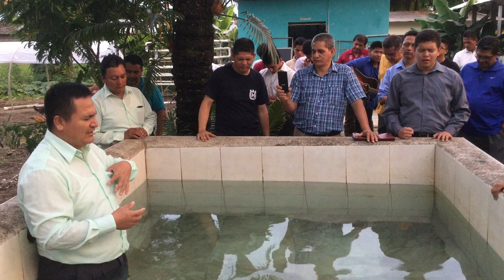MILAGRO ECUADOR EL BAUTISMO DEL ESPÍRITU SANTO